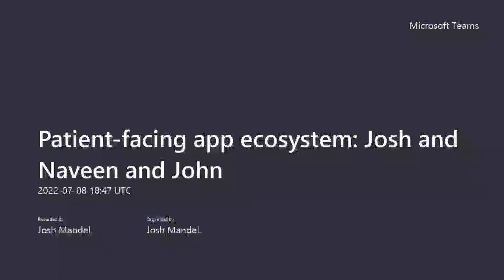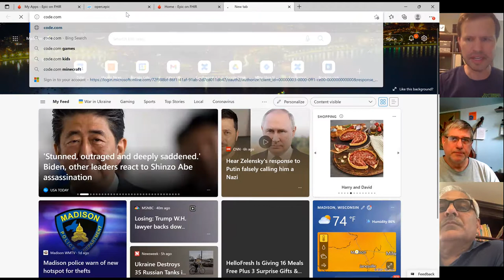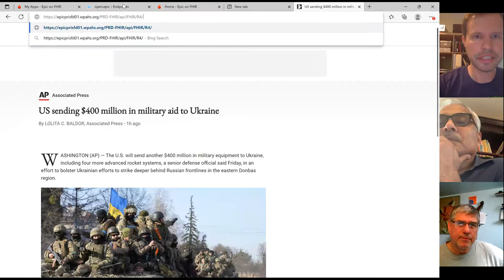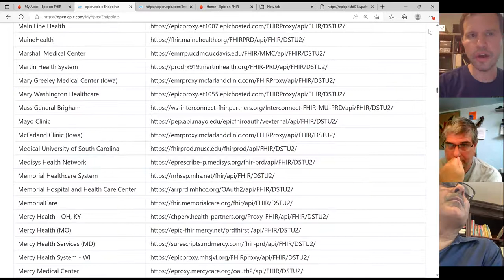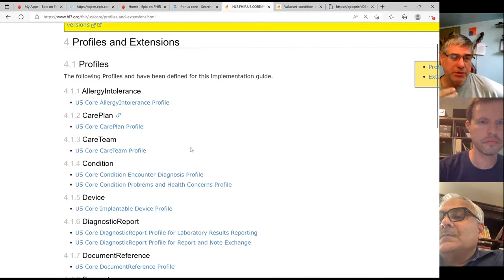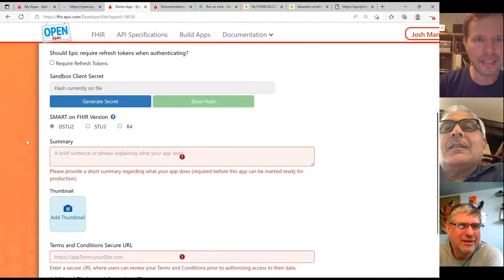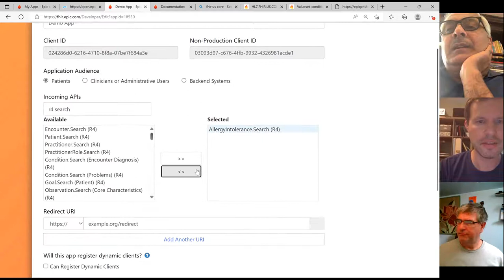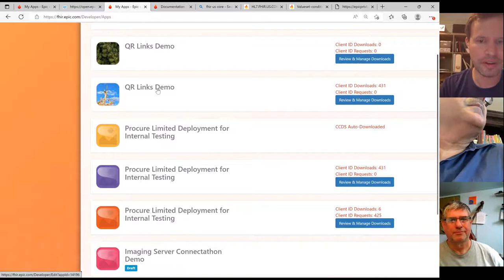Developer experience: SMART App registration and scale. Discussion w/ John Moehrke and Naveen Saxena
Thanks to John and Naveen for joining me! In this discussion we cover the basics of registering a SMART app with vendor portals. We talk about the US national regulations covering patient API access (no cost to patients; apps are not "vetted" by vendors). Using Epic's fhir.epic.com as an example system, we look at the registration process.

Follow-up 1: the "payor endpoint list" that I mentioned from Mark Scrimshire is:

Follow-up 2: one of the joys of live demonstration is that hit some stumbling blocks along the way. to see if we can figure out what went wrong.